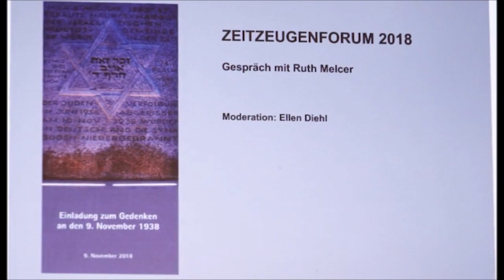Interview mit Holocaust-Überlebender Ruth Melcer - Teil 1: Alltag in Auschwitz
Ruth Melcer wurde 1935 nahe des polnischen Lodz geboren. Mit neun Jahren überlebt sie das KZ Auschwitz.
Im November 2018 sprach die heute 84-Jährige im Münchner Rathaus über ihr Leben mit Schüler_innen aus München. Durch das Interview führte Ellen Diehl, Friedrich-Ebert-Stiftung.
Veranstalter: Arbeitsgruppe »Gedenken an den 9. November 1938«